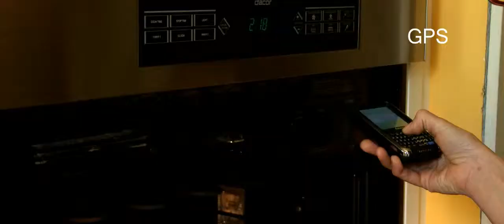CS40 Mobile Computer designed specifically for mobile